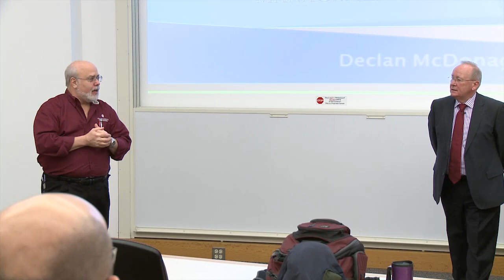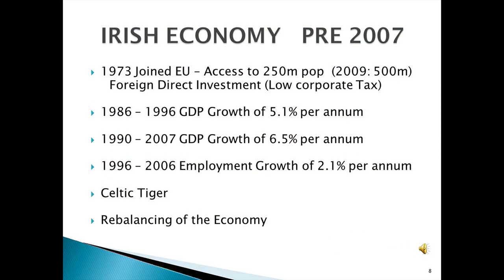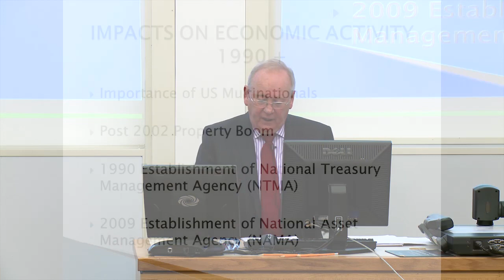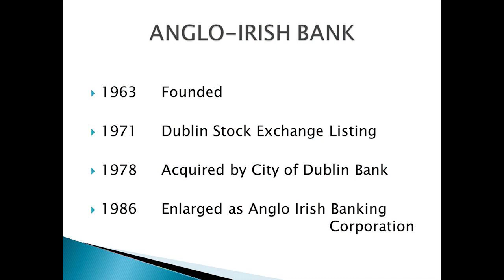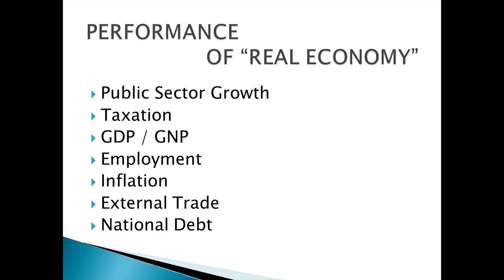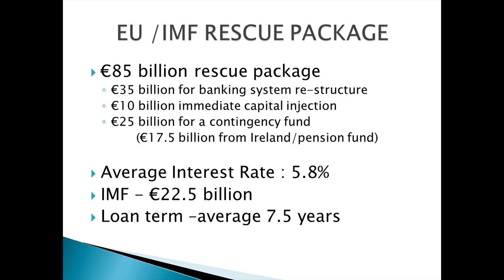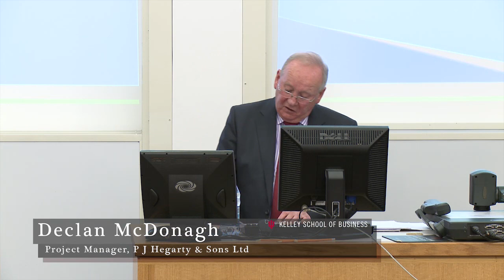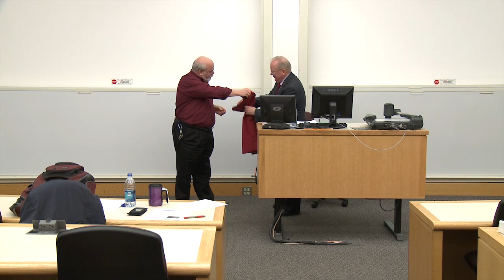The Irish Banking Crisis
Declan McDonagh discusses the Irish banking crisis from its precipitating events through current recovery efforts. McDonagh, a former consultant at the Institute of Public Administration in Ireland, begins with an overview of the Irish economy and its impressive growth after joining the EU. He describes the banking system and its significant reforms during the 1960s. Specifically, McDonagh discusses increased competition in the banking services sector, the creation of the International Financial Services Center (IFSC), and the overall expansion of financial products and conglomerates worldwide due to reduced regulation. McDonagh next describes how the financial crisis developed. High GDP growth from 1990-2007 was largely attributable to U.S. multinational corporations establishing manufacturing and service bases in Ireland, but following the 2002 adoption of the euro Ireland's growth surged due to a partially government-aided property boom. Too much mortgage lending financed by banks' heavy borrowing led to an unsustainable bubble. Finally, the global impact of the U.S. subprime mortgage crisis in 2008 led the Irish property market to collapse. This led to a banking crisis because banks' solvency was threatened. Money they had lent was secured against properties whose value had disappeared. After Lehman Brothers collapsed, the Irish government implemented a 400 billion euro bank guarantee and established the National Asset Management Agency (NAMA) to buy property loans back from banks at a discount. Ultimately, the five Irish banks guaranteed by the government were recapitalized, and the Anglo Irish Bank was nationalized.McDonagh also discusses the failure of financial regulation and corporate governance during the crisis; provides an overview of Ireland's current economic indicators; and describes the government's response to budgetary matters and economic planning following the crisis, including the joint EU/International Monetary Fund Rescue Package.